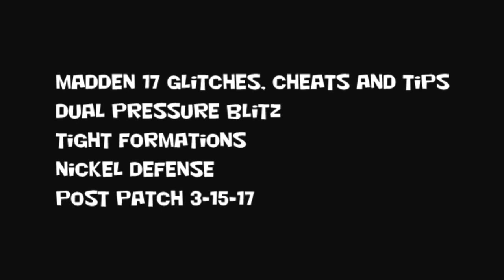Madden 17 Glitches Cheats and Tips - Dual Pressure - Nickel Defense - Tight Formations